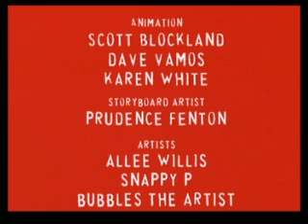Driving While Black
Steve C lends his voice to 2 animated police officers in this racially themed cartoon produced for an Urban Entertainment website